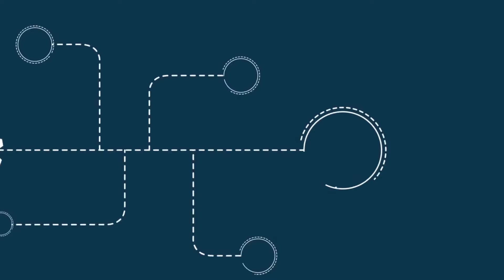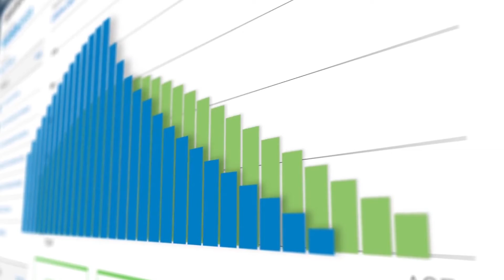Goals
Right now it might seem impossible to have the life of your dreams. But with a little planning a solid education, a new home, and the financial security to start a family are closer than you think.

Financial planning is more than knowing how to invest - it's knowing the right goals for every stage of your life. By partnering with a financial expert, we can set the right goals to help you achieve your dreams - not just add to your 401k.